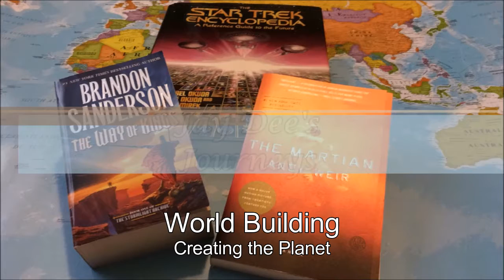World Building for Writing | Creating the Planet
World Building for Writing
Episode 2: Creating the Planet

In the second episode of World Building for Writing, I talk about creating the planet. Using an equation that determines the temperature of a planet, we can figure out the distance of the planet from the star. We need information about the star, but we can also set the temperature of the planet. I also talk about the size of the planet, amount of water on the surface, and I touch a bit on climate. This can all be used to create the calendar, which will be in the next episode.